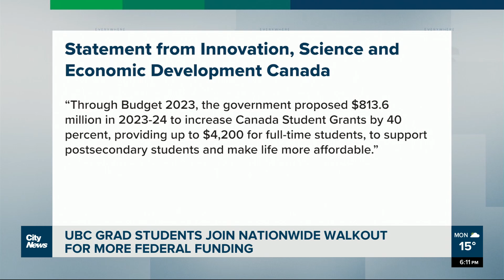UBC grad students join walkout calling for more funding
UBC grad students joined others nationwide, walking out on Monday to call for more funding from the federal government. As Sarah Chew reports, they say they’re struggling to survive with the rising cost of living.